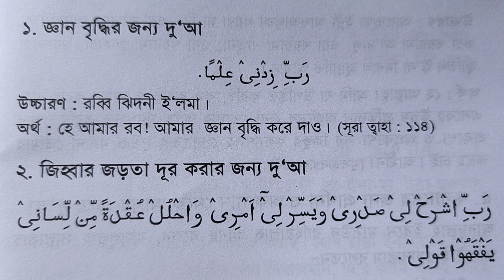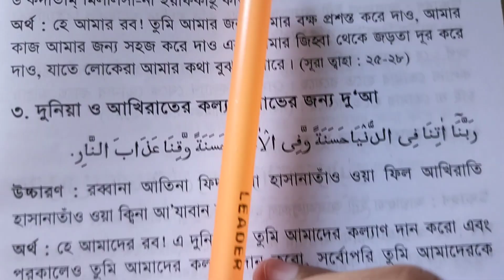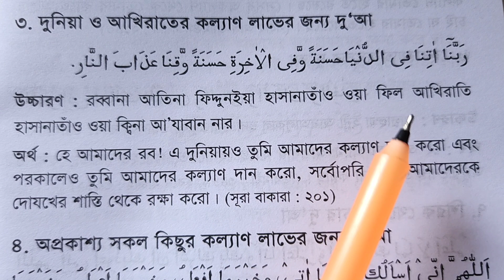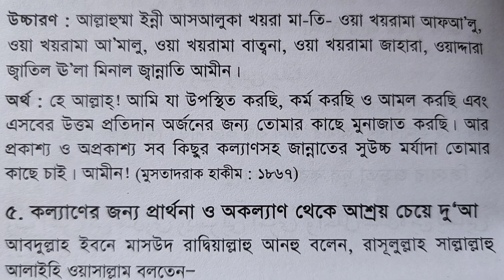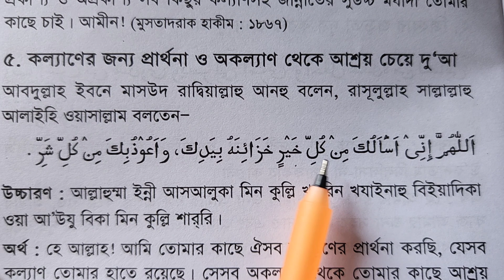৫টি মুনাজাত শুদ্ধ করে শিখুন ~ জীবনের কল্যাণ ও জাহানামের থেকে বাঁচতে আল্লাহর কাছে এই মুনাজাত করুন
৫টি মুনাজাত শুদ্ধ করে শিখুন ~ জীবনের কল্যাণ ও জাহানামের থেকে বাঁচতে আল্লাহর কাছে এই মুনাজাত করুন

রসূল (সাঃ) এর সকাল সন্ধ্যার ২২টি আমল ও যিকর ফজিলত ও অর্থসহ শিক্ষা ফুল ভিডিও লিংক